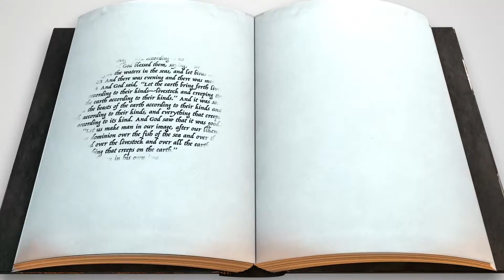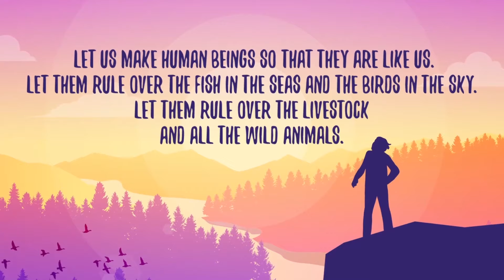MOVEMENT KIDS ONLINE // OCTOBER 3 [elementary kids experience]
This month in Movement Kids Online we will be talking about individuality! To kick it off, today's bottom line is "you were made in God's image."